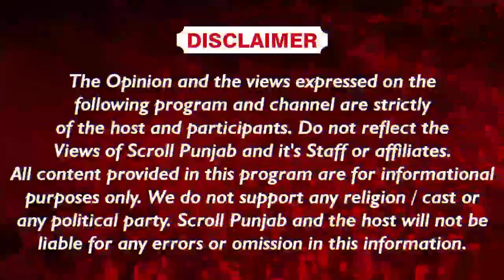ਸ਼ਰਾਬ ਪੀਣ ਵਾਲਿਆਂ ਨੂੰ ਵੱਡਾ ਝਟਕਾ ! ਪੰਜਾਬ 'ਚ ਸ਼ਰਾਬ ਦੀਆਂ ਕੀਮਤਾਂ 'ਚ ਹੋਇਆ ਵਾਧਾ !ਜਾਣੋ ਨਵੀਆਂ ਕੀਮਤਾਂ !